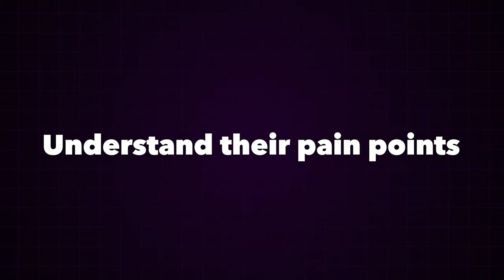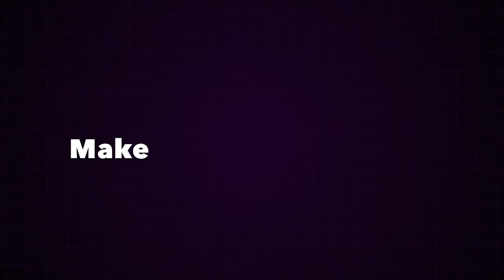How To Turn Find Your Purpose And Turn It Into Profit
I’ve spent years serving people, and it is the most fulfilling thing I can do. I wanted to help you understand how to take your business and shape it into a purpose driven business that is still profitable. Pay attention, write down these key steps, and put them into action. Your work-life will be so much more fruitful.

Table of Contents:
00:00- Intro
01:18- Understanding what your purpose is
01:36- Example of a Purpose driven business
04:09- Be vulnerable
04:39- You need to understand their pain points
05:30- You need to make an irresistible offer
06:01- What is your purpose?
06:54- Have a clear objective
07:47- What is the call to action?
08:06- Create a pillar piece08:44- Building Relationships
09:34- What is an email subscriber worth to you vs a purchase?
10:31- Creating an irresistible offer
11:01- Offer Value Up Front
13:01- Capturing data and getting a micro commitment vs macro commitment

My Gear I Use To Produce This Channel:
1.  Go Pro Hero 8 Bundle
2. Wireless Microphone System
3. Power Strip Tower Jackyled Surge Protector
4. Rode Wireless Go Microphones
5. Wacom Cintiq Tablet
6. 2017 Macbook Pro 15"
7. Manfrotto 504HD Tripod
8. Adesso Cybertrack H6 Webcam
9. 27" iMac with 5k Retina Display
10. 3D Wall Art Panels
11. VIZIO 70-Inch V-Series 4K Smart TV
12. Green Screen Wall 10x10
13. Sony A6600 Mirrorless Camera with Lens
14. Sony A6400 Mirrorless Camera Body